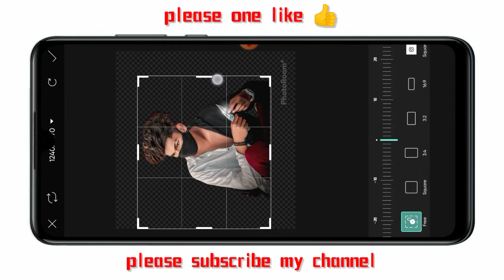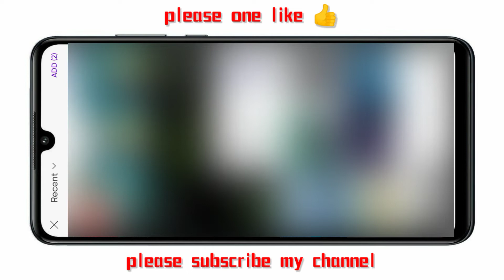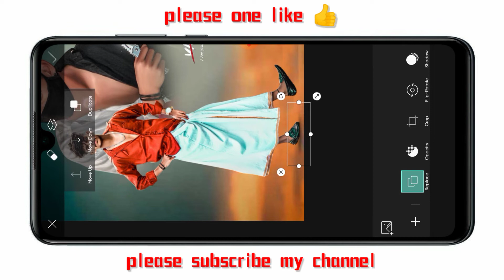photo editing New Dual editing PicsArt photo editor new style in telugu 2023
photo editing new dual editing PicsArt photo editing new style editing in

Hi friends

 PicsArt photo editor new style photo editing in hindi telugu new dual editing PicsArt photo editing Lightroom photo editing snapseed photo editing